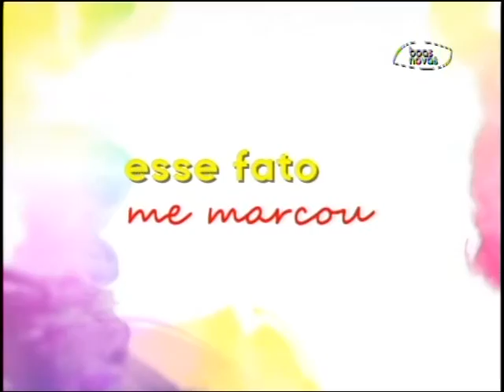Espaço Feminino - Atitudes românticas saíram de moda?! - (bloco 2 de 3) 18-12-2015